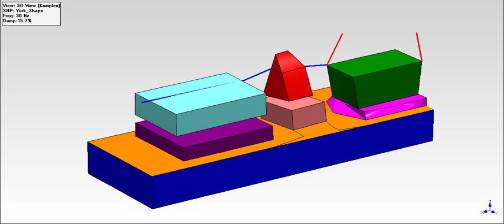Electric Motor Gearbox Compressor Unit: ODS Analysis